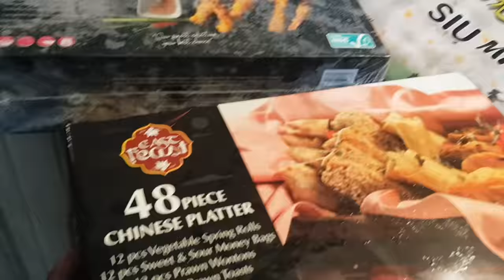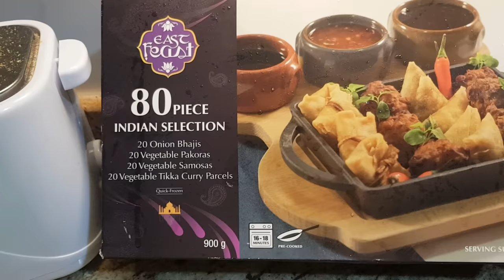Early Christmas Get Together in our House | Christmas Dinner with Friends